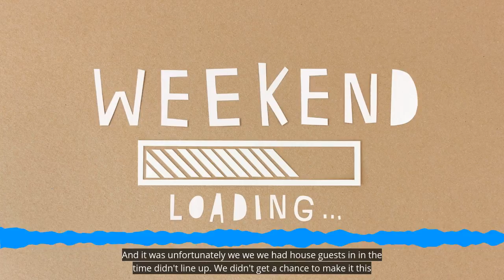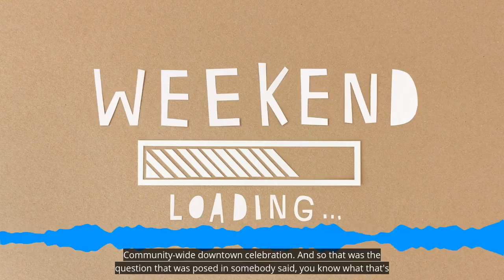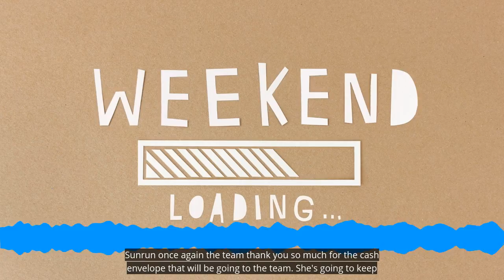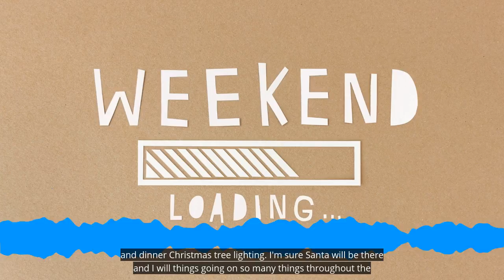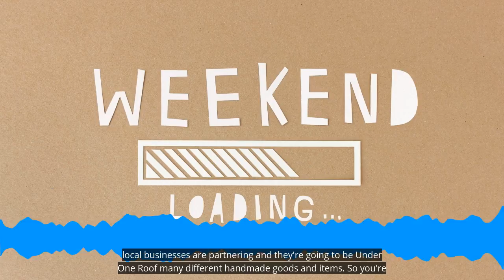Rockford Has You Covered For Christmas Activities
Andrea from GoRockford.com made her weekly visit to the show to let you know what to do over the weekend.